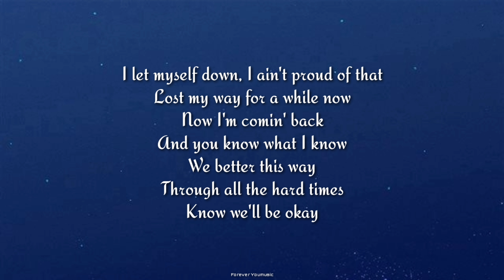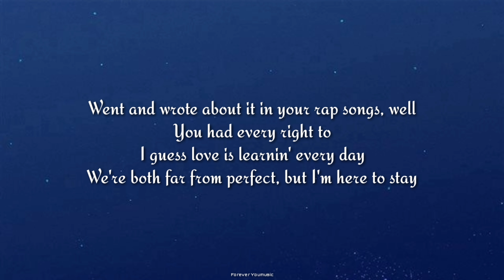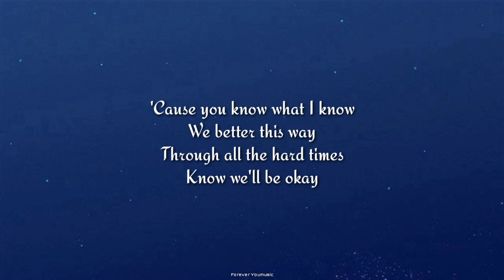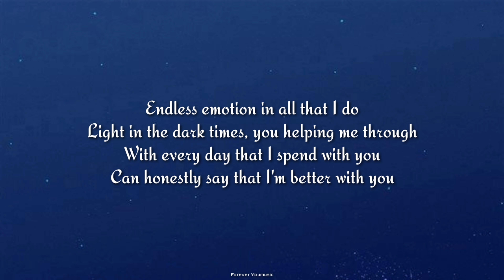Ollie - Better With You ft. Aleesia (Lyrics)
Ollie - Better With You ft. Aleesia
[Official Music Video]

Lyrics :-

This is not a fairy tale, Lord knows that we've been through shit
Took a little growin' up (growin' up)
For me to think about it like this (like, like)
I know that I'm wrong sometimes, I know that I made mistakes
Went and wrote a bunch of songs about you
But maybe it was me who changed
I let myself down, I ain't proud of that
Lost my way for a while now
Now I'm comin' back
And you know what I know
We better this way
Through all the hard times
Know we'll be okay
Endless emotion in all that I do
Light in the dark times, you helping me through
With every day that I spend with you
Can honestly say that I'm better with you
I'm better with you, you (I think I'm better with)
With all that I do, do (I think I'm better with)
I'm better with you, you
Have a lot of regrets, but there's still a lot of things I miss
I've done you wrong in the past, blamed it all on you
Went and wrote about it in your rap songs, well
You had every right to
I guess love is learnin' every day
We're both far from perfect, but I'm here to stay
'Cause you know what I know
With all that I do, do
I'm better with you (growing up), you (I think I'm better with)
(Like, like) I'm better with you (growing up)
You (I think I'm better with)
(Like, like) With all that I do, do (I think I'm better with)